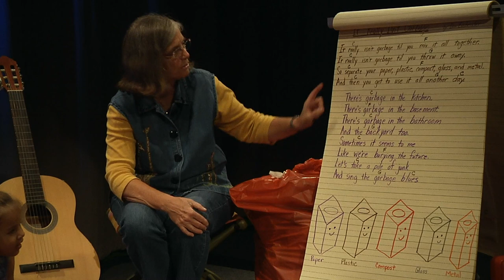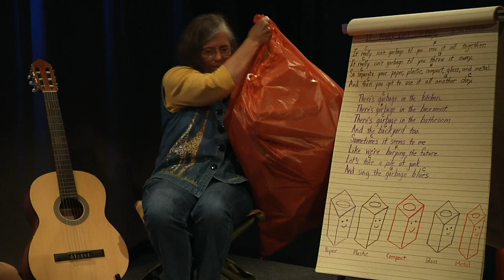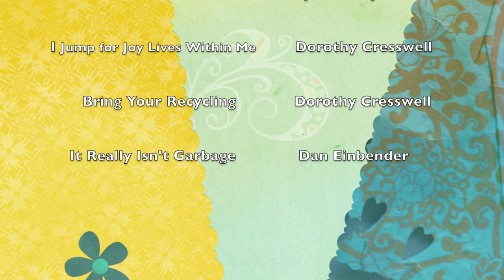The Curious Giraffe Show: J is for Jump for Joy and Jolly Junk!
Join Dorothy and the Curious Crew as they explore the merits of keeping joy in your heart and the magic of recycling.